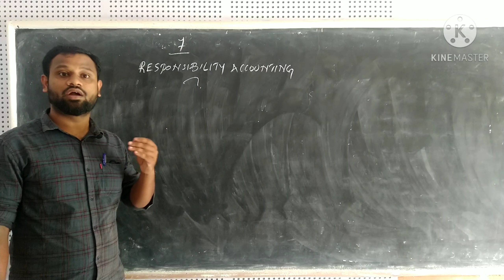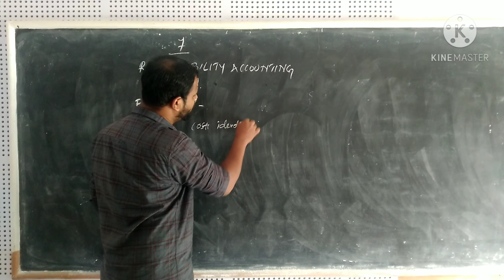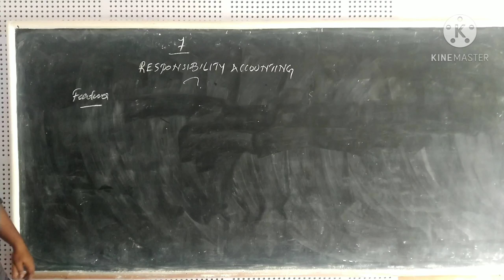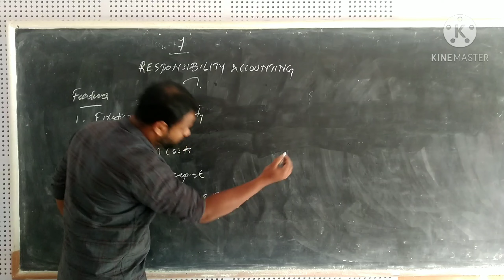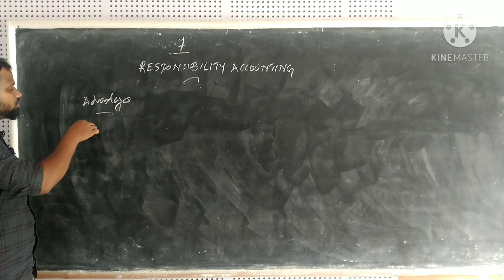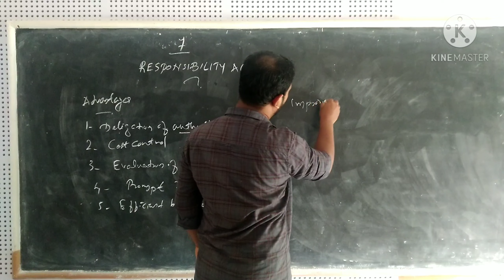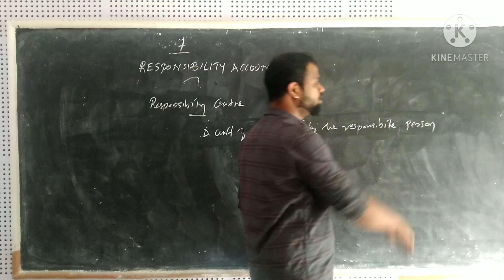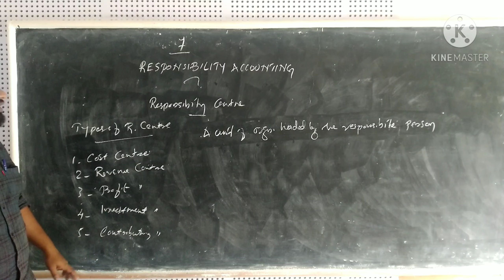calicut university |5th Sem bcom bba ,management accounting|responsibility accounting